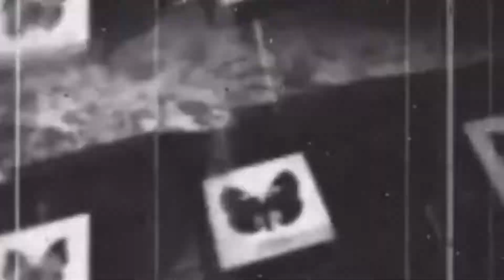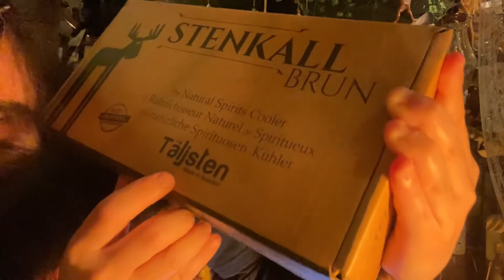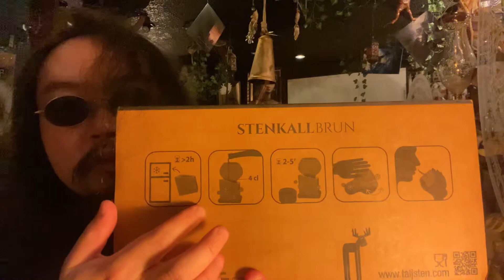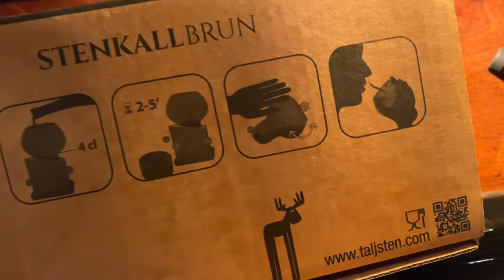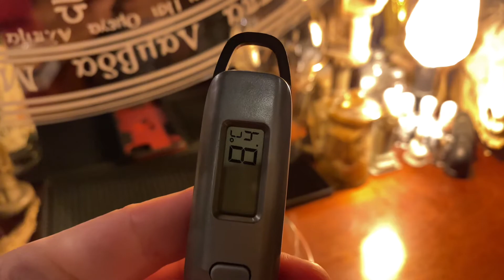【解説下手くそなアルハルが試飲】王室御用達グラスとソープストーンを使ってみた。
【ご注意】
この動画は飲酒についての動画になります。
未成年者の飲酒及び 飲酒運転は犯罪になります。
ルールやマナーを守って 楽しく美味しく、お酒を頂きましょう。

元町ビル 2F 203号

営業時間
通常20～27時頃まで

現在。土日祝限定で。お昼11〜15時でカフェ営業。GW営業します。

祝日は営業。

本来あるべきサロンの姿、形を目指す。
店主アルハル完全プロデュース店舗。
店内には店主がコレクションしたダークな作品の展示。
100種類を超える専門的なアブサンコレクション、
中には少数しか製造されていない貴重品もあります。
他にも
希少な珍種お酒を取り揃えています。
お客様が安心して
くつろいでもらえる環境のため
会員制を導入しております。
初回の方で来店希望の方は、
まずはお気軽にご連絡ください。